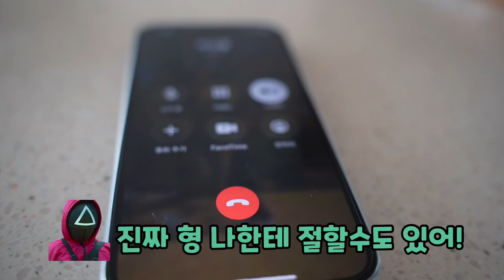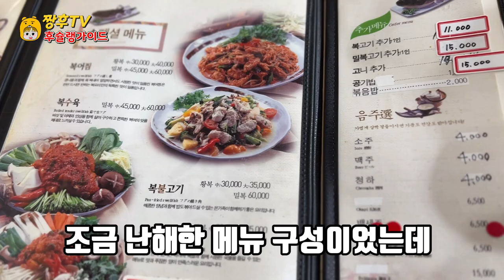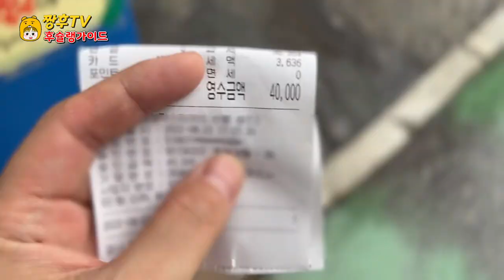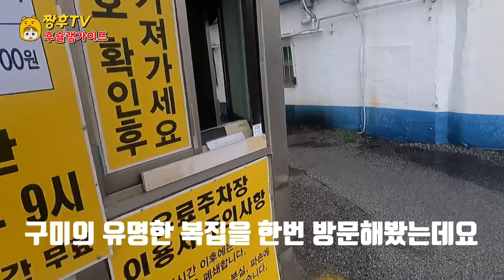고향을 떠났던 사람도 꼭 다시한번 찾게 된다는 구미 현지인 맛집! / 생각만해도 침이 줄줄 !! /feat. 오징어게임 세모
구미가 고향인 오징어 게임 출연자인 세모가 추천 해준 맛집!

★싱글벙글 복어 본점

경상북도 구미시 원평동 역전로 10

구미역 맞은편 오성상호신용금고 옆

이용시간

매일 04:00 - 21:00

매월 둘째주 넷째주 월요일 휴무입니다

The restaurant recommended by Samo, a cast member of the squid game, whose hometown is Gumi!

★Single Blowfish Main Store

10 Yeokjeon-ro, Wonpyeong-dong, Gumi-si, Gyeongsangbuk-do

Next to Oseong Mutual Savings Bank across from Gumi Station

Hours of use

Every day from 04:00 to 21:00

The second and fourth Monday of every month is closed

亀尾が故郷のイカゲーム出演者であるセモがおすすめしてくれた美味しい店！

★にこにこふぐ本店

慶尚北道亀尾市元坪洞駅前路10

亀尾駅向かい側の五星相互信用金庫の隣

利用時間

毎日04:00-21:00

毎月第2月曜日と第4月曜日は定休日です。

故乡是龟尾的鱿鱼游戏出演者世茂推荐的美食店！

★笑眯眯的河豚总店

庆尚北道龟尾市元坪洞驿前路10

龟尾站对面的五星相互信用金库旁边

使用时间

每日 04:00 - 21:00

每月第二周 第四周 星期一休息

Le restaurant recommandé par Semo, un acteur du jeu de calamar, où Gumi est originaire !

★Le magasin principal du poisson soufflé unique.

10 à Wonpyeong-dong, Gumi-si, Gyeong-hye

En face de la gare de Gumi

temps d'utilisation

Tous les jours de 04h00 à 21h00

C'est fermé le deuxième et quatrième lundi de chaque mois.

Restoran enak yang direkomendasikan oleh Semo, pemain permainan cumi-cumi yang kampung halaman Gumi!

★Bagian utama ikan buntal yang berkilauan

10 Jalan Balik Wonpyeong-dong, Gumi, Gyeongsangbuk-do

Di seberang Stasiun Gumi, di sebelah brankas timbal balik Ohsung

Waktu tempuh

04:00 - 21:00 setiap hari

Kami tutup setiap Senin kedua dan keempat setiap bulan ini.

ร้านอร่อยที่เซโมที่เป็นเจ้าของเกมปลาหมึก ที่กูมีเป็นคนแนะนำมา!

★ สำนักงานใหญ่ปลาปักเป้าขมิ้นชัน

10 ถนนพลิกผัน ตำบลวอนพยอง อำเภอกุมิ จังหวัดคย็องซังเหนือ

ถัดจากตู้เซฟโอซองซังโฮ ตรงข้ามสถานีกุมิ

เวลาที่ใช้

ทุกวัน 04:00 - 21:00 น.

หยุดทุกวันจันทร์ สัปดาห์ที่ 2 และ 4 ของทุกเดือนค่ะ